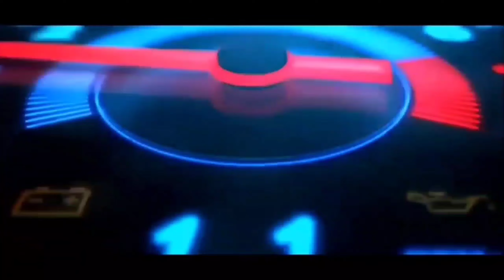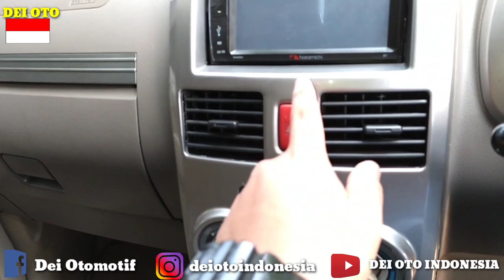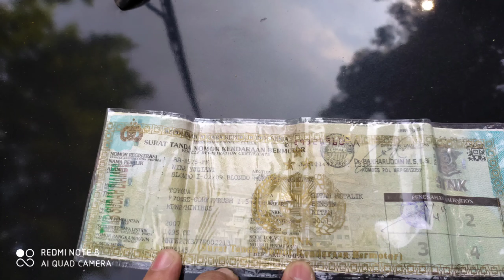Mobil Bekas Jogja " Esp 0 41 "3 Agustus 2020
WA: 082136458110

SALAM MINYIR-MINYIR BOLOKUH👍